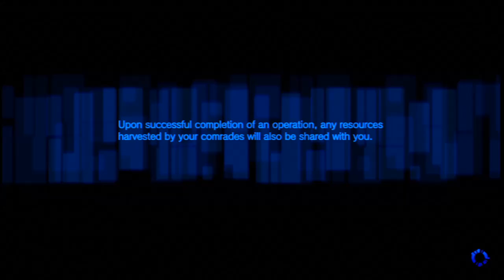Freedom Wars - Mission GO310: Citizen Reclamation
More abductor killing, this time you have to rescue 5 captured citizens.